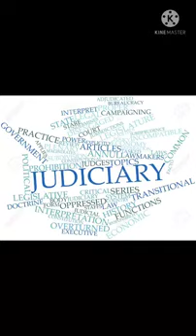Judiciary lover. ❤❤ law status